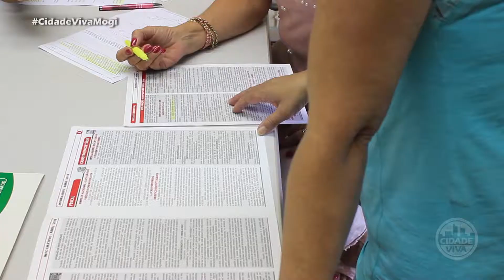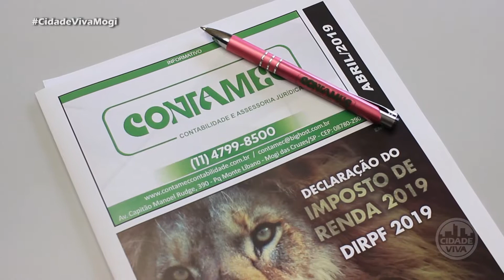CONTAMEC CONTABILIDADE | 29.03.2019